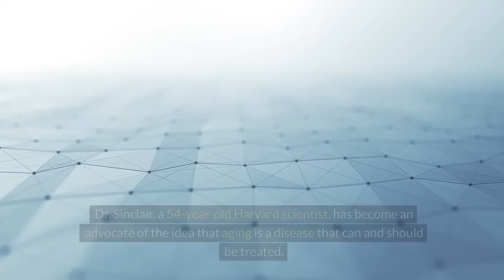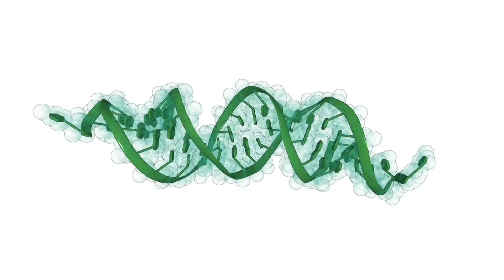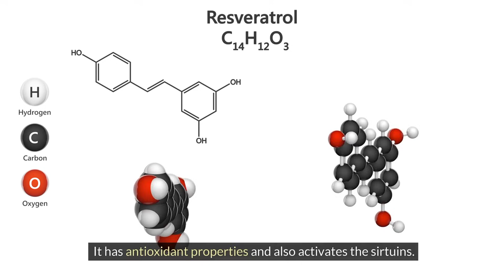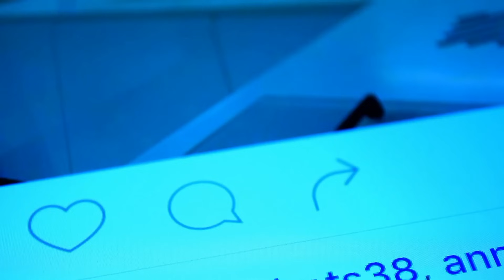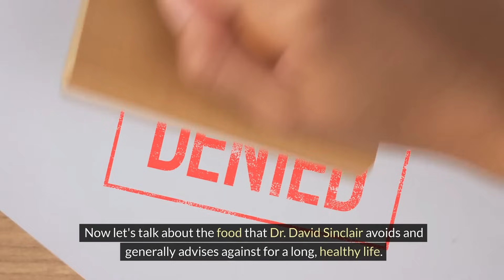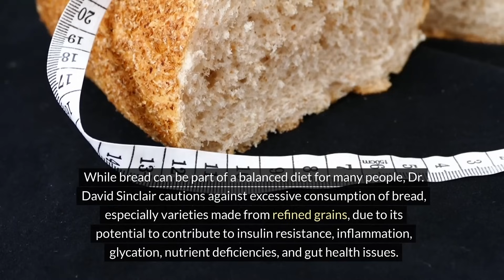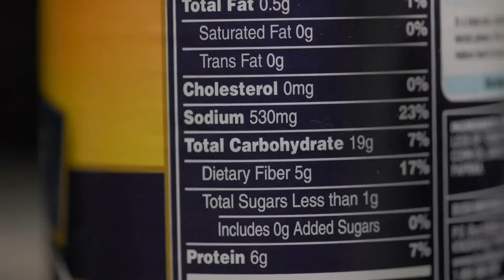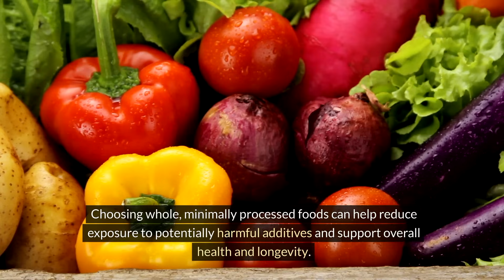I AVOID 5 FOODS ! Harvard Genetics Professor David Sinclair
Welcome to my latest video featuring groundbreaking insights from Harvard Genetics Professor, Dr. David Sinclair! In this eye-opening video, Dr. Sinclair reveals the five foods he avoids. Prepare to be amazed as we delve into the science behind longevity and aging with one of the foremost experts in the field.

Join us as we explore Dr. Sinclair's groundbreaking research on aging and longevity, uncovering the secrets to maintaining a youthful body and mind. Learn about the power of nutrition and lifestyle choices in influencing the aging process, and discover the five foods that Dr. Sinclair swears by avoiding for optimal health and vitality.

From his pioneering work on NMN to his insightful TED Talks and bestselling books, Dr. David Sinclair has revolutionized our understanding of aging and how we can defy it. In this video, we dive deep into his expertise, providing you with actionable tips to enhance your own longevity journey.

Whether you're a health enthusiast, a science buff, or simply curious about the secrets to staying young, this video is a must-watch. Get ready to unlock the key to a healthier, more vibrant life with Dr. David Sinclair as your guide.

Dr. David Sinclair book "Lifespan: Why we age" on Amazon

++ This video is not sponsored or influenced by any brand :) The ability to create and share insightful content is one reason why I am so grateful for youtube as a platform! You should in no way feel obligated to use these links, but know that if you purchase something through one of these links, you are helping to spread the message of positivity and self-care expressed on this channel. Your love, support and participation is greatly appreciated. Thank you so much! ++